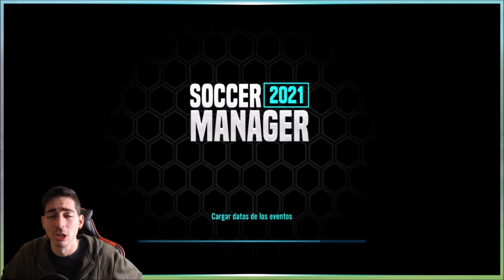Soccer Manager 2021 (SM21) | Esta Serie A es una locura... ¿Inter de Milan o AC Milan? A saber...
Sé uno de los mejores entrenadores en Soccer Manager 2021, ¡un juego gratis de gestión futbolística! Lleva a un equipo a lo más alto y pon a prueba tu capacidad de gestión enfrentándote a los mejores o ayuda a un equipo pequeño a alcanzar la gloria.

Elige entre 800 clubs de 33 países de todo el mundo para tener la oportunidad de gestionar y crear tus mejor once.

Como manager de fútbol controlarás todos los aspectos de tu club, desde planear sesiones de entrenamiento, desarrollar las instalaciones de tu club, traspasos, seleccionar el equipo, asignar números a los jugadores hasta decidir tácticas de equipo. ¡Este nivel de control lo convierte en uno de los juegos de gestión de fútbol de más inmersión!

Características de Soccer Manager 2021:

★ Elige entre 800 clubs de 33 países.
★ Decide a quién vender y a quién comprar, usando el sofisticado mercado de traspasos.
★ Usa la función de cazatalentos para buscar a los mejores talentos o estrellas conocidas.
★ Construye y desarrolla tu estadio y las instalaciones de alrededor con animaciones 3D alucinantes.
★ Alimenta el talento del futuro con las características de las instalaciones del club.
★ Toma el control del entrenamiento de tu equipo y saca lo mejor de tus jugadores.
★ Crea tu formación y alineación ideales para cada partido.
★ Ve los partidos en directo a través de una simulación realista en 3D.
★ Reacciona frente a tu oponente durante el partido haciendo cambios tácticos en directo.
★ Analiza la actuación de tu equipo durante y después del partido con estadísticas detalladas.
★ El éxito se recompensará con ofertas de trabajo para mejorar tu carrera de manager.
★ Tus decisiones como manager afectan a la actitud de la junta directiva, de los jugadores e incluso de los hinchas.

¡Empieza hoy tu viaje como manager de fútbol y descarga SM21!

Soccer Manager 2021 está traducido a 12 idiomas diferentes: Inglés, Holandés, Francés, Alemán, Italiano, Indonesia, Japonés, Coreano, Portugués, Ruso, Español y Turco.

Únete a nuestra comunidad de managers de fútbol en línea en nuestro foro y habla sobre el juego de fútbol